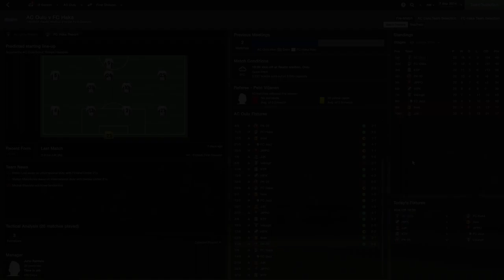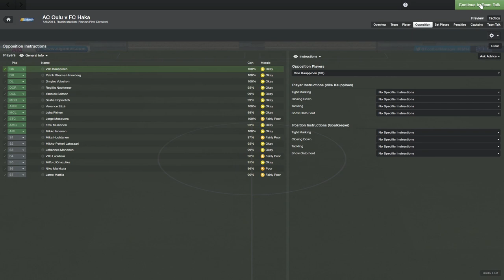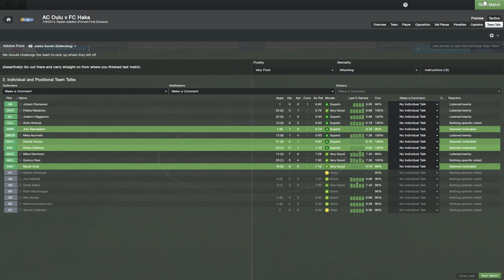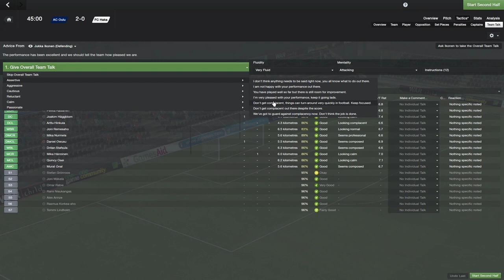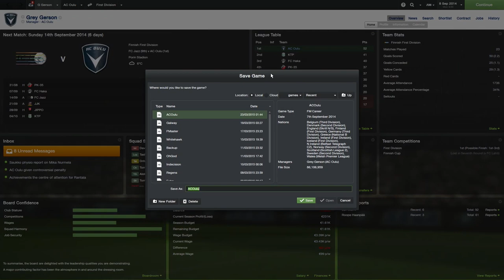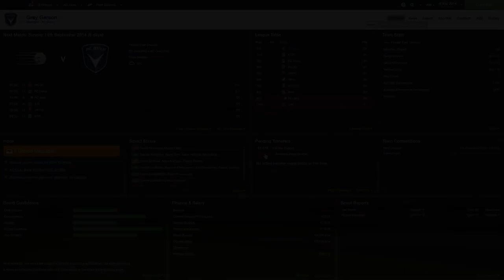FM14 Episode 28 - AC Oulu v FC Haka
Today we defend home turf vs FC Haka